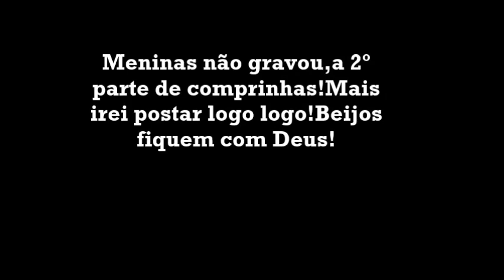PIREEI!Comprinhas de maquiagem na 25 de março!1º Parte!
Eeei meninaaas lindas!Hoje o vídeo é de comprinhas de maquiagens que fiz na Loja Navarro lá em SP na 25 de março!Espero que gostem e tem a 2º parte logo logo eu posto!Beijos fiquem com Deus!

Endereço da Loja Navarro : Rua Carlos de Sousa Nazaré!